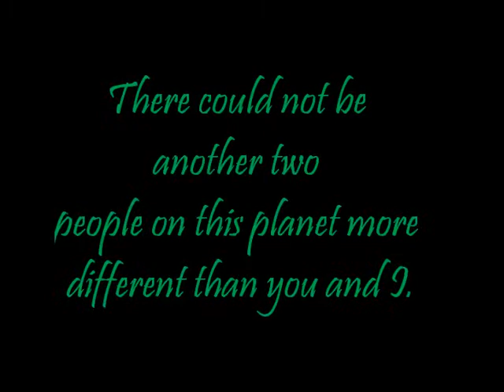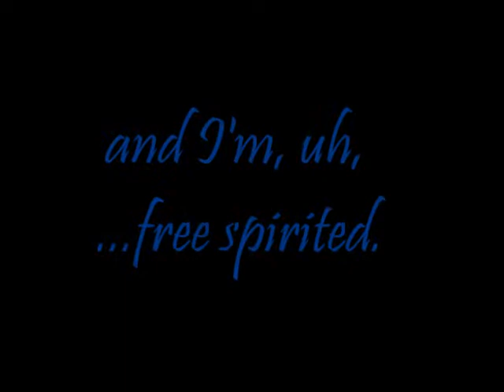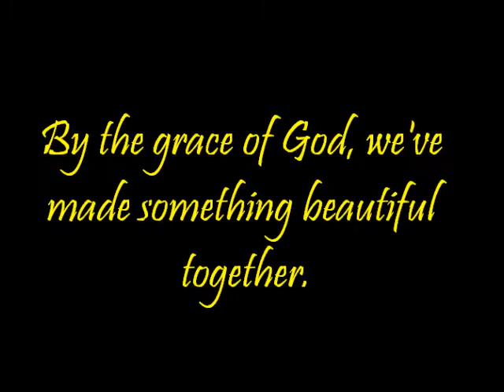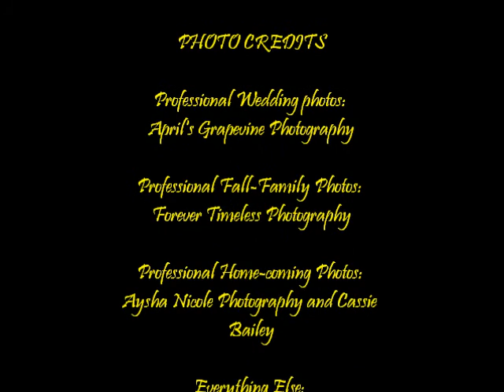Happy Anniversary 2015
I love you, baby, with all my heart!